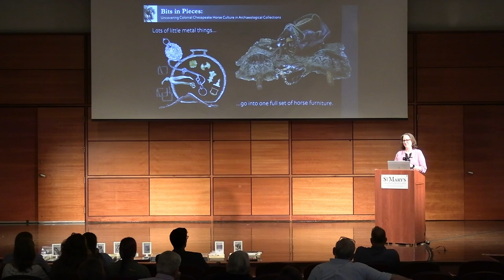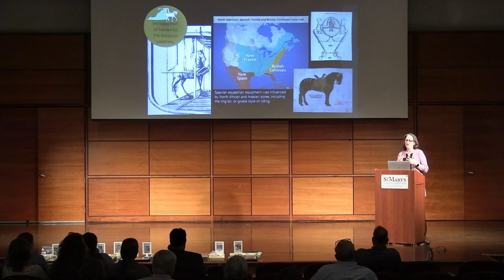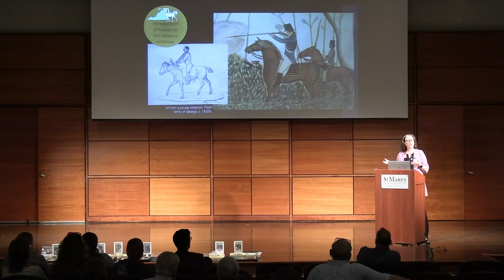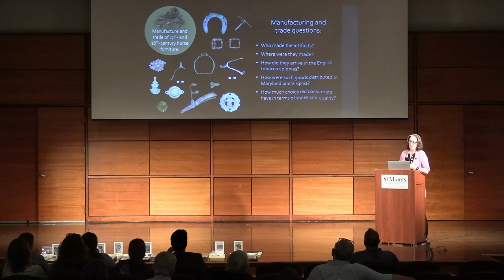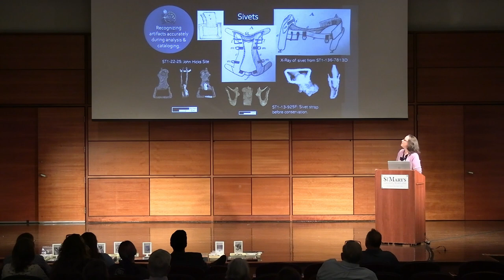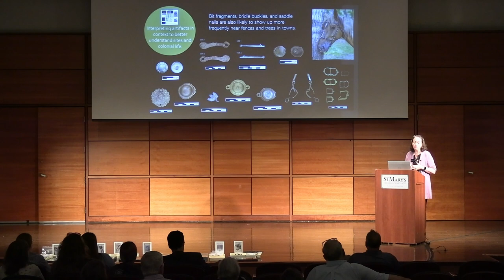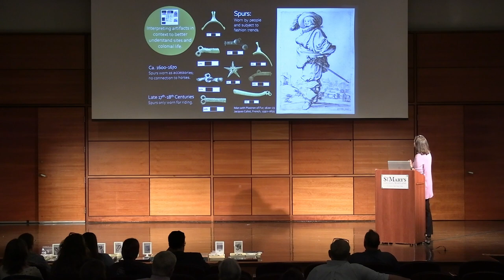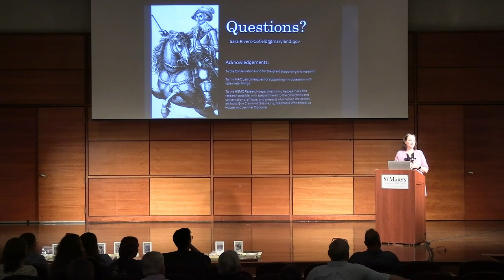September 21 Lecture: Sara Rivers Cofield, Bits in Pieces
Lecture: Bits in Pieces: Uncovering Colonial Chesapeake Horse Culture in Archaeological Collections

Speaker: Sara Rivers Cofield, Curator of Federal Collections, Maryland Archaeological Conservation (MAC) Laboratory

Fragmentary metal artifacts related to 17th- and 18th-century horses can be difficult to recognize, but making the effort to do so reveals the significant role of horses the colonial Chesapeake. Drawing from collections at Historic St. Mary’s City, the Maryland Archaeological Conservation Laboratory, Jamestown, Colonial Williamsburg, and the Virginia Department of Historic Resources, this presentation will connect fragmentary metal artifacts to the saddles and bridles they represent, illustrating an important part of social interaction in the colonial Chesapeake. Although horses were rare before 1650, by the end of the 17th century saddle horses were abundant and a necessity for socializing across widely dispersed plantations. Just as today one’s car tends to signal something about identity—wealth, occupation, personal tastes, etc.—in colonial Maryland the quality of one’s horse and saddle could vary based on one’s role in society. Analysis of equestrian artifacts can therefore reveal much about the tastes and interactions of Maryland’s colonists.

Sara Rivers Cofield has been the curator of federal collections at the Maryland Archaeological Conservation Laboratory at Jefferson Patterson Park and Museum since 2004. She holds a B.A. in History from Murray State University, and a Master of Applied Anthropology from the University of Maryland. She has seven years of experience in precontact and historic archaeological fieldwork and lab processing stemming from projects in Maryland, Kentucky, Missouri, Tennessee, Jamaica, and Belgium. Since 2002, Sara has focused on curation, collections management, and material culture research. Her past positions include Adjunct Faculty at St. Mary’s College of Maryland, Curation and Conservation Assistant at Historic St. Mary’s City, Research Assistant at Monocacy National Battlefield, and Archaeological Aide for the Maryland-National Capital Park and Planning Commission of Prince George’s County. Her specialty is the study of small finds, especially metal artifacts. In 2019 Sara received a grant from The Conservation Fund to study equestrian artifacts of the colonial Chesapeake.